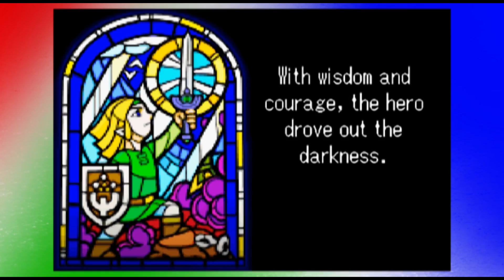Zelda Minish Cap: Legend of DIKHÖL - PART 1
Follow us on the social things!:
-Elijah: